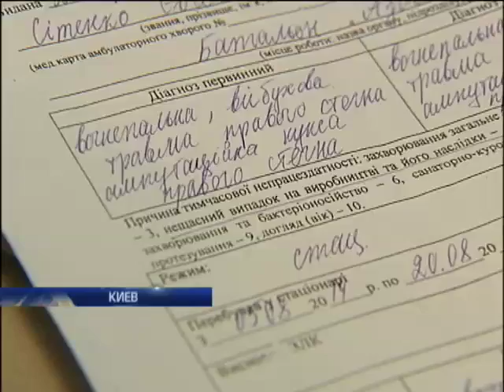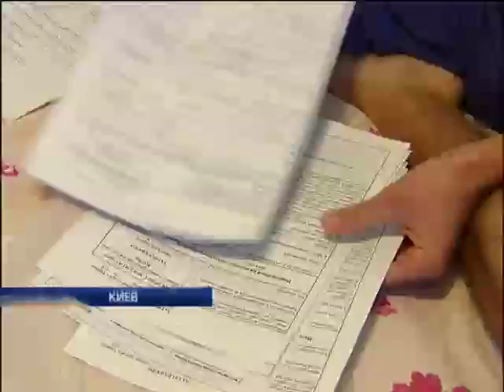Раненому бойцу в медицинскую карту записали несчастный случай на производстве